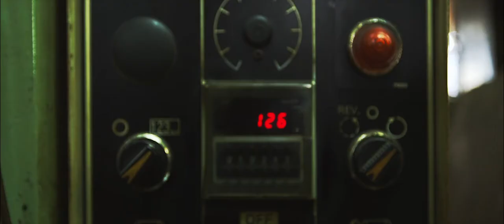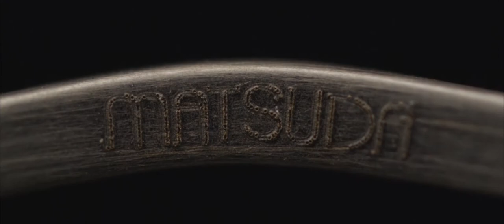Iron Man Glasses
Matsuda M3023 Iron Man Glasses "Aviator Sunglasses. All of our eyewear is painstakingly crafted by hand in the artisanal eyewear workshops of Japan. Each Matsuda creation represents over 45 years of design history and heritage. Only the finest materials, including celluloid acetate, titanium, sterling silver, 18K solid gold, and 22.5K gold plating are used in each creation", Matsuda Eyewear.